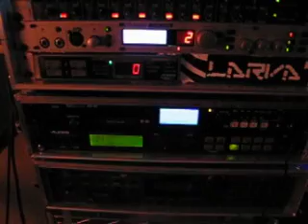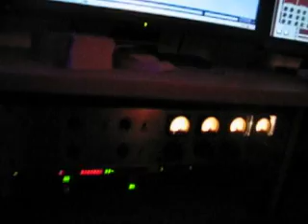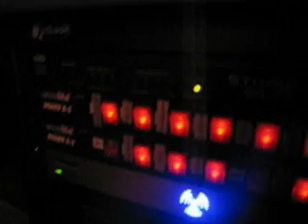Saludo de Larva a nuestros amigos de America Latina